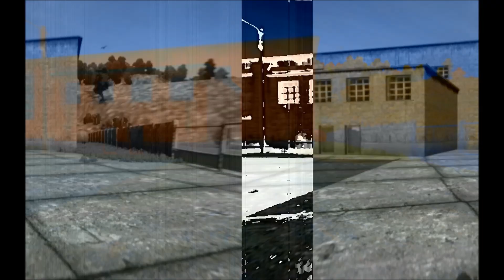DayZ Standalone HARDCORE w/Poggy E01: Elektro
Sorry about the recording, I just noticed it when I uploaded it and it will be fixed for E03
and shorter episodes.

Hello, this is my series of DayZ Standalone where I am playing with iHaZe Poggy and you can check him out

In this Episode we are in Elektro looting and trying to find weapons and backpacks, what could possibly happen?